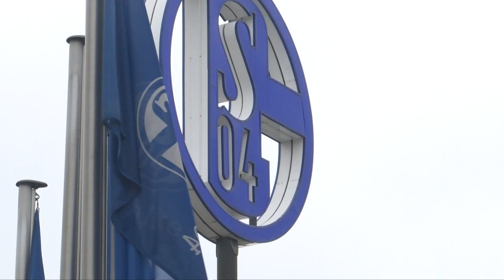Schalke 04: Fans wollen Neuanfang unter Ralf Rangnick | SID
Die Fans von Schalke 04 wünschen sich einen Neuanfang unter Ralf Rangnick. Im Internet starteten die Anhänger des Tabellenletzten eine Petition zur Verpflichtung von Rangnick als Sportvorstand. Die Aktion fand schon fast 28.000 Unterstützer.